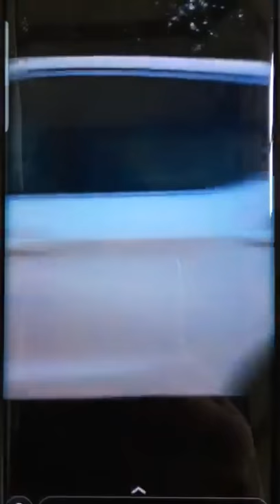Mérignac: ils tombent sur un sanglier sur leur route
Sortis en voiture pour une course et  profiter du coucher de soleil à Beaudésert, Lison et Théo sont tombés nez à nez avec un joli spécimen jeudi soir